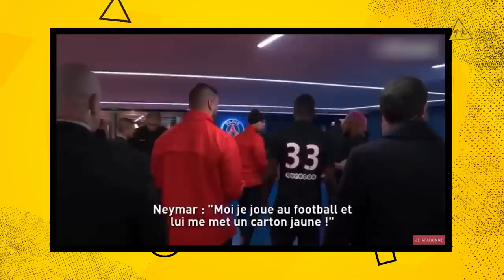TRETAS NO TÚNEL! AS MAIORES CONFUSÕES E PORRADARIAS NO TÚNEL DE ACESSO AO CAMPO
Recentemente tivemos algumas tretas ente Hulk x Pottker e na Supercopa entre Flamengo x Palmeiras que foram realizadas no túnel dos estádio, mas temos um histórico grande dessas confusões

Produção: Lucas Vechi
Edição: Fernando Mota

PROGRAMAÇÃO CANAL DE SOLA:

- Esquetes com Cazé e Certezas, toda quarta às 11h;
- Programa De Sola com Cazé e Certezas, todo sábado às 11h;
- VAR do Alê Oliveira, todo domingo às 11h

Assista aos jogos da Champions League, do Brasileirão, do Campeonato Italiano e da Nations League ao vivo pelo Estádio TNT Sports!